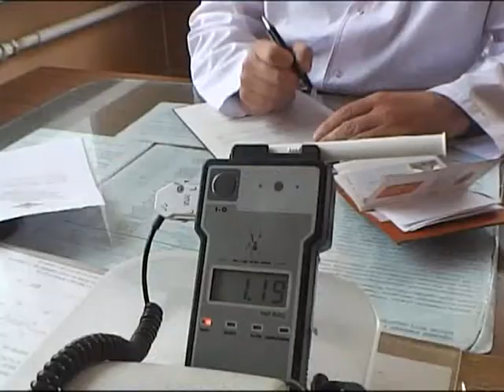Автомобиль въехал в остановку с людьми